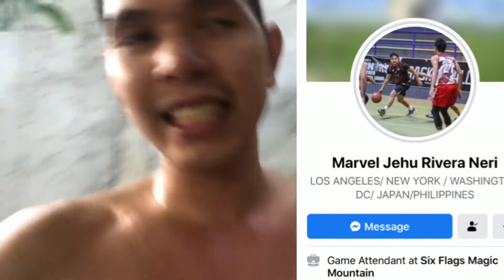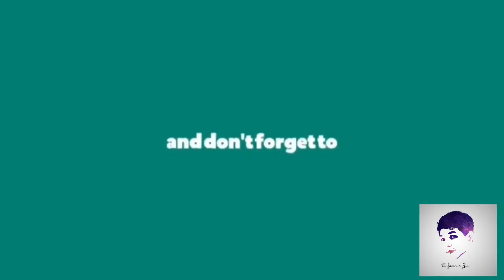The Quarantine Home Workout (Bisaya)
Musician: @iksonofficial